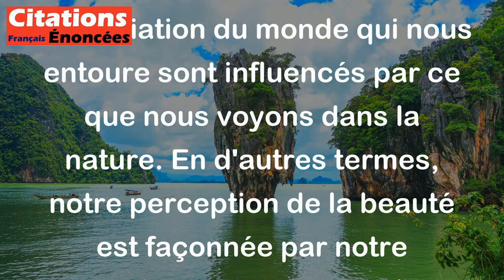Hubert Reeves - La beauté naît du regard de l'homme. Mais le regard de l'homme naît de la nature.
Cette citation de Hubert Reeves souligne l'interconnexion entre l'homme et la nature.

- "La beauté naît du regard de l'homme" signifie que la beauté n'existe pas de manière objective ; elle est perçue à travers les yeux et l'esprit de l'observateur. Ce que nous considérons comme beau dépend de notre perception, de nos émotions et de notre expérience personnelle.

- "Mais le regard de l'homme naît de la nature" indique que notre capacité à apprécier la beauté vient de notre lien avec la nature. Nos sens, notre sensibilité et notre appréciation du monde qui nous entoure sont influencés par ce que nous voyons dans la nature. En d'autres termes, notre perception de la beauté est façonnée par notre environnement naturel.

En résumé, cette citation met en avant l'idée que la beauté est subjective et que notre appréciation de celle-ci est profondément ancrée dans notre relation avec le monde naturel.